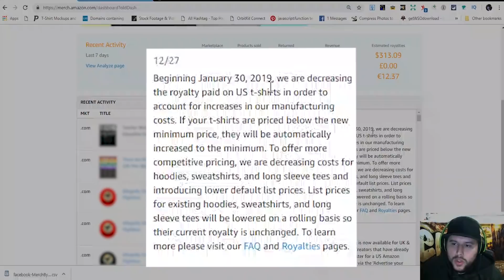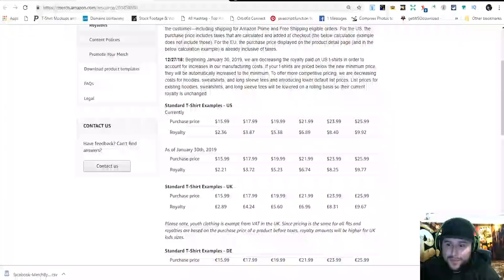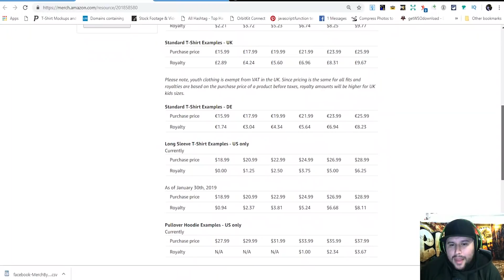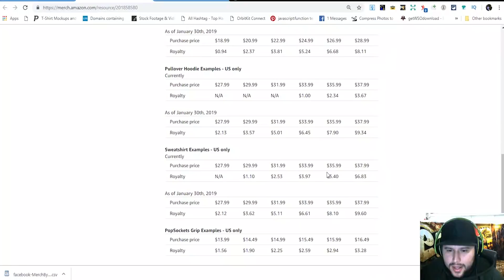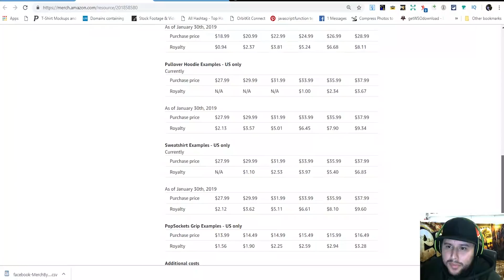Merch By Amazon Royalty Update!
Royalty update and my thoughts on everything. Merch By Amazon decreasing the royalty pay by $0.15 and increasing all the products but the pop sockets. This is really big for us. This should help us all grow. The pullover hoodies are the biggest increase for us.  If you have any questions let me know.